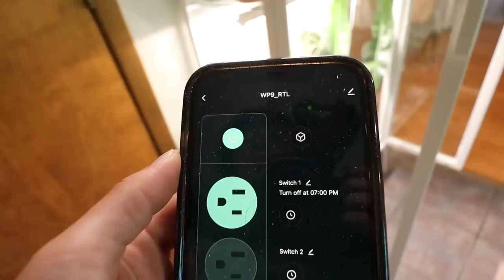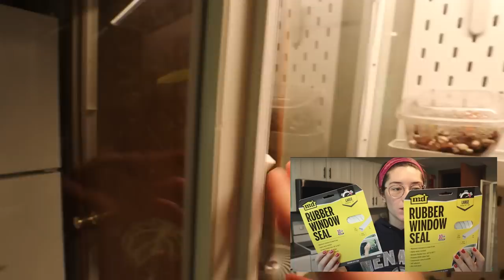1 YEAR IKEA GREENHOUSE CABINET UPDATE REVIEW | was it worth it? regrets?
♡ Grab your SIGNED copy of my book, Houseplants for Beginners